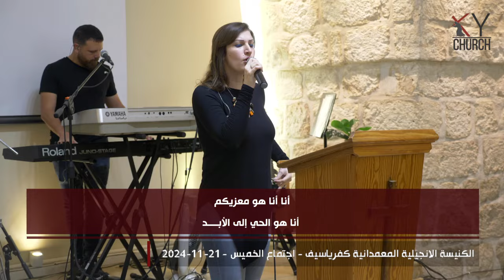فقرة الترنيم من اجتماع الخميس 2024-11-21, قائد العبادة : ايمان عودة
فقرة الترنيم من اجتماع الخميس
قائد العبادة : ايمان عودة

اجتماع الخميس
الكنيسة الانجيلية المعمدانية كفرياسيف